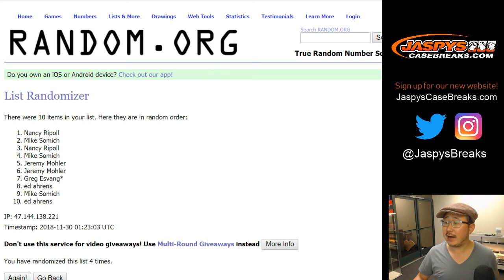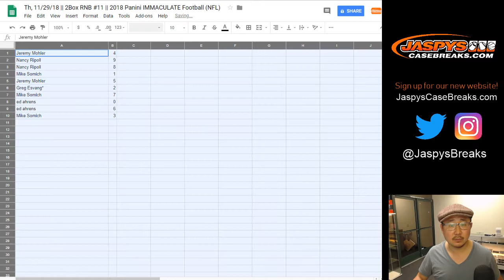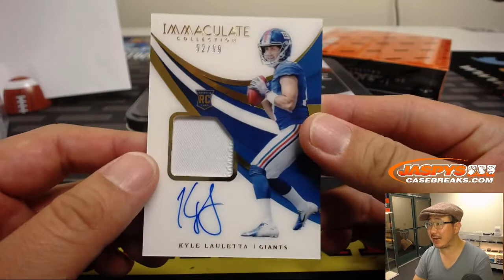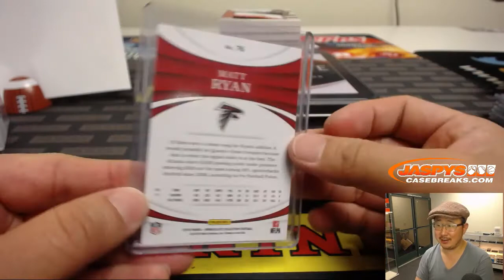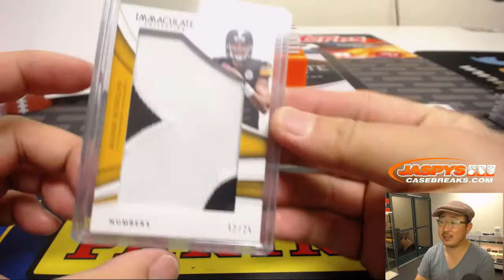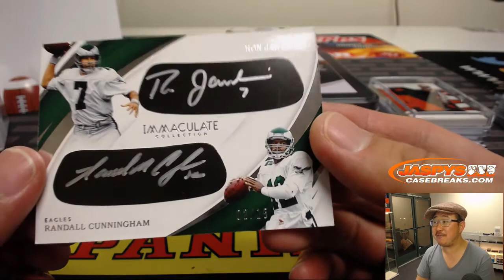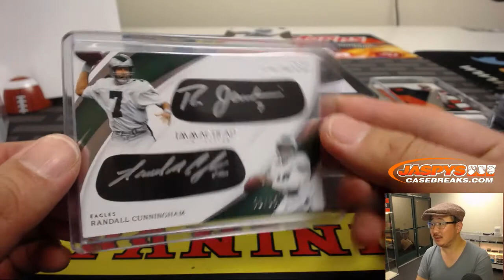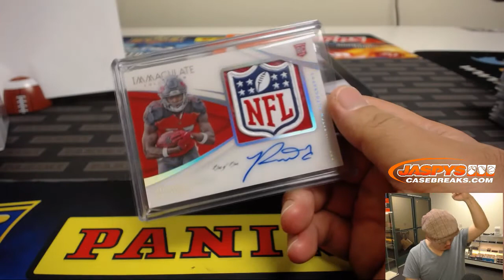2018 11 29 17 22 Th, 11/29/18 || 2Box RNB #11 || 2018 Panini IMMACULATE Football (NFL)